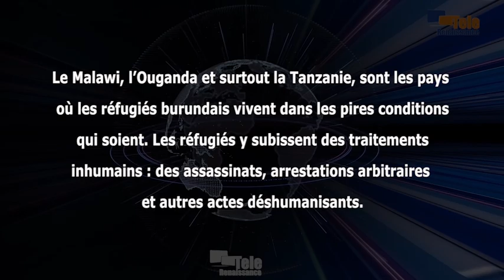Les réfugiés vivant dans certains pays comme la Tanzanie nécessitent une protection particulière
Le Malawi, l’Ouganda et surtout la Tanzanie, sont les pays où les réfugiés burundais vivent dans les pires conditions qui soient. C’est dans ce contexte qu’est survenue la Journée internationale du réfugié célébrée le 20 juin. Selon Jean Bosco Vyizigiro, chargé de la communication au sein de la Coalition burundaise des défenseurs des droits de l’homme vivant dans les camps des réfugiés, les réfugiés subissent des traitements inhumains : des assassinats, arrestations arbitraires et autres actes déshumanisants. Il appelle les pays d’accueil et le HCR à prendre des mesures visant à protéger davantage ces réfugiés.